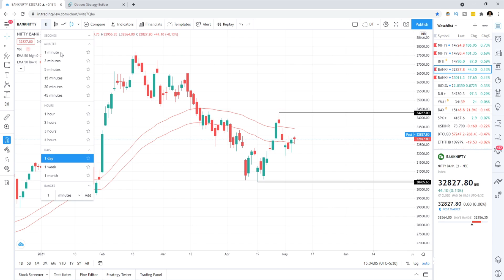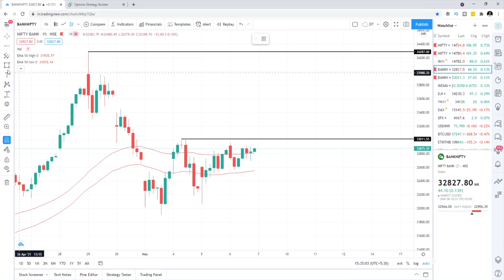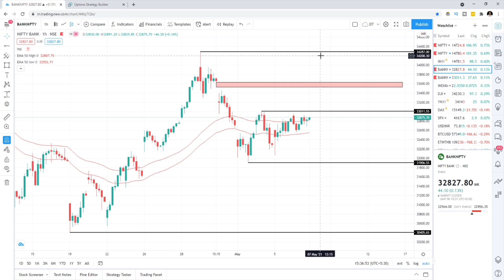Nifty & Banknifty Option Selling Strategy | 12 May Expiry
Nifty & Banknifty Option Selling Strategy, Analysis and Trade Plan for 12 May Expiry

I Use & Recommend Zerodha For Trading/Investing & WazirX For Cryptocurrencies

Nifty and Banknifty have been quite volatile since the past few weeks and they are in a broad range, we dont see either of those trending in any direction as of now hence we can assume that the consolidation might continue until 15000 is taken out on the upside and 14150 is taken out on the downside. My analysis on nifty and banknifty is very simple and that's how i like to do it!

Until then we can expect a sideways move and create strangles so that we can benefit from a sideways move if markets continue behaving like they are. If either of the ranges break on the upside or on the downside we can take a directional view.

Manek Agicha - Trading and Personal Finance channel in Hindi on a mission to build an army of successful Traders and Investors of the stock market and anything that makes money.